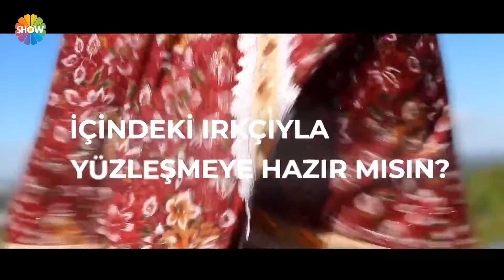Üç Kuruş will be on Show TV soon! | "Can you say I've never done it?"